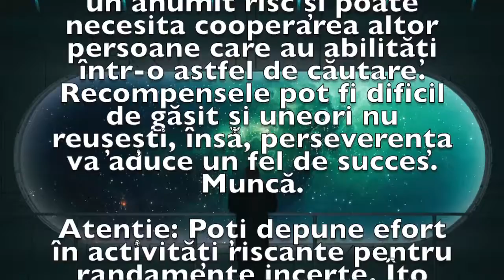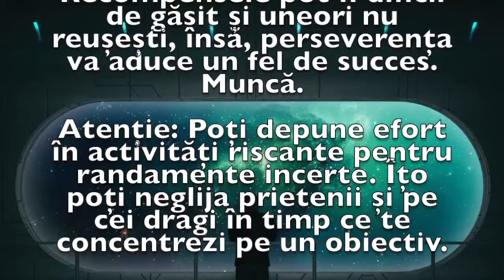Previziunea zilei de 17 Mai